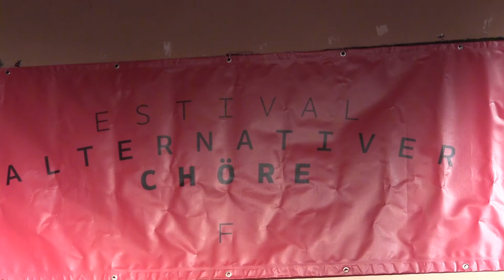Festival alternativer Chöre: "TrotzAlleDem" am 25. 5. 2018 im EKH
Zum dritten mal bringt das Festival der alternativen Chöre (FAC) – gegründet vom Hor 29. Novembar aus Wien – selbst organisierte und aktivistische Chöre zusammen. Während des zweitägigen Festivals wird nach neuen Formen der Präsentation, Intervention, der musikalischen Entwicklung und der Kooperation gesucht.

25. Mai 2018

20.10: Stimmgewitter Augustin
20.45: TrotzAlleDem
21.20: Nobelchor
22.00: Kördölör